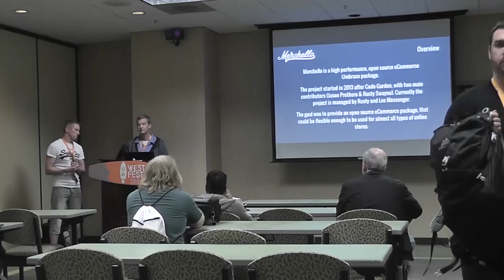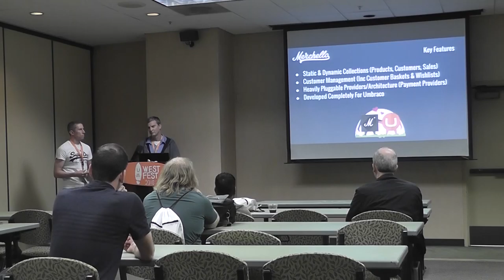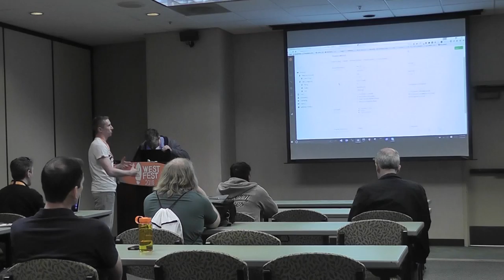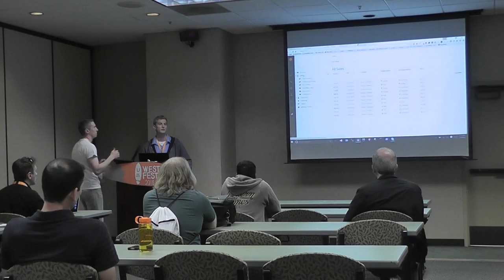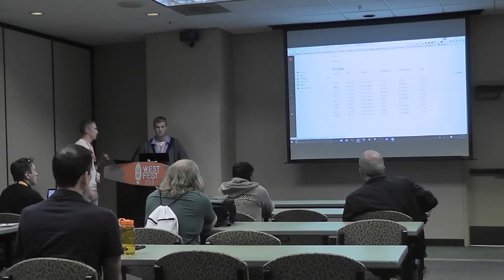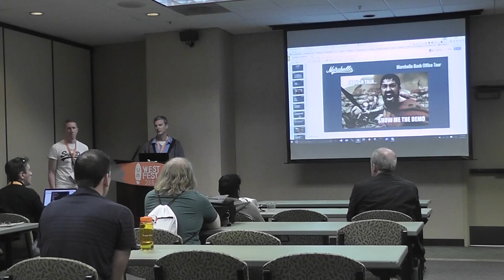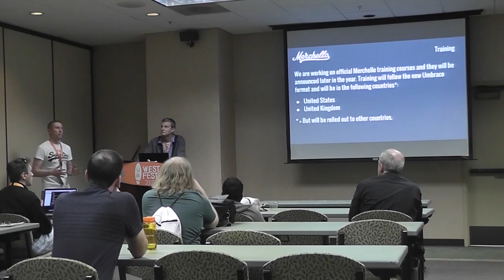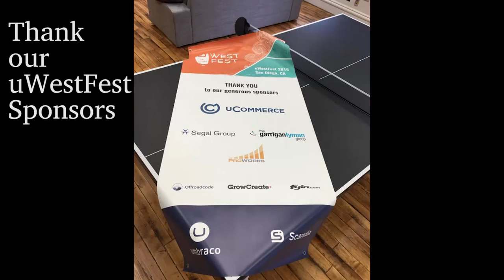uWestFest 2016 Rusty Swayne & Lee Merchello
uWestFest 2016 Rusty & Lee Merchello